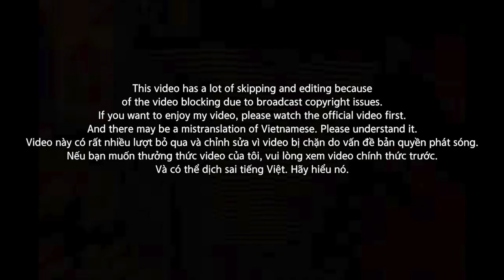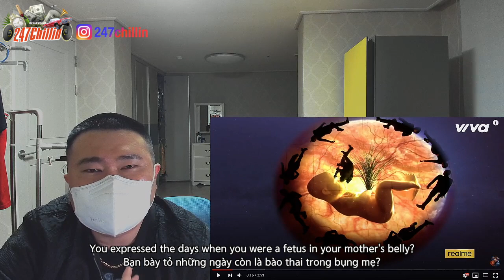🇻🇳🇰🇷🔥Korean Hiphop Junkie react to RICHCHOI x HÀ LÊ | MASHUP Ở TRỌ BIỂN NHỚ (VNM/ENG SUB)